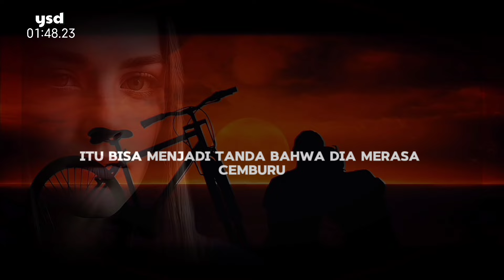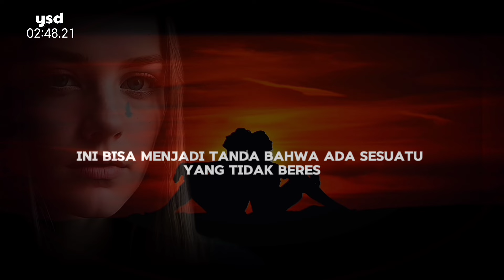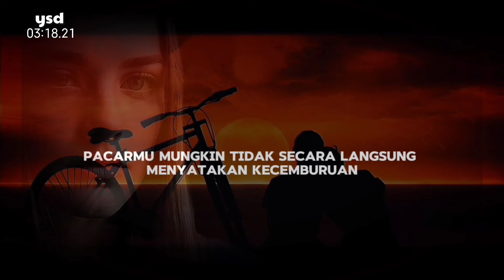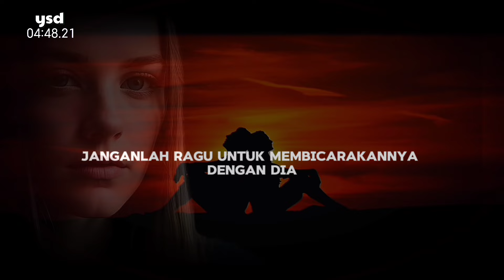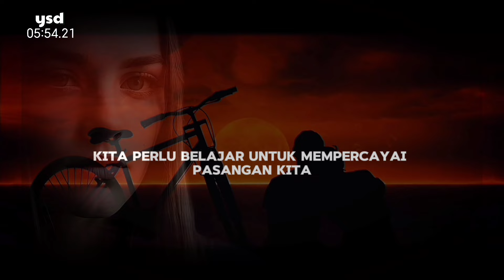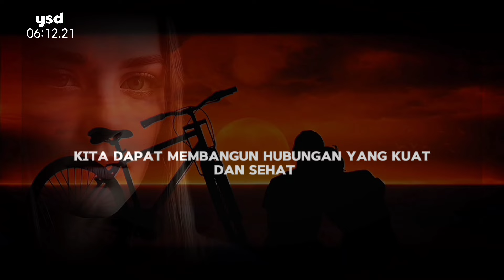10 Tanda Pacar Diam-Diam Cemburu Padamu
10 Tanda Pacar Diam-Diam Cemburu Padamu

"Di balik senyuman dan kebaikan, tersembunyi rasa cemburu yang tak terucapkan dari pacar tercinta."
"10 tanda yang mengungkapkan bahwa cemburu diam-diam merajut benang-benang kasih di antara dua hati yang saling terikat."
"Dalam setiap tatapan dan sikap, pacar yang diam-diam cemburu memperlihatkan kepedulian yang tak terucapkan."
"Cemburu adalah bayangan yang mengintai, dan 10 tanda ini adalah petunjuk dari hati yang merindukan perhatian."
"Dalam diam, cemburu berkobar, merajut cerita cinta yang penuh warna dalam hubungan yang tak terungkapkan."